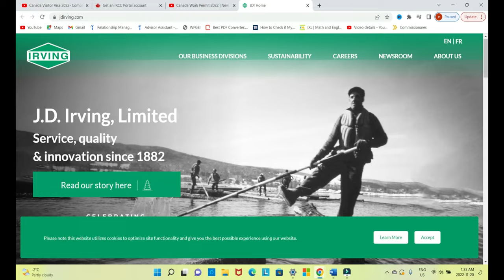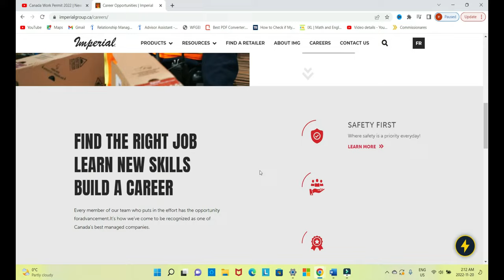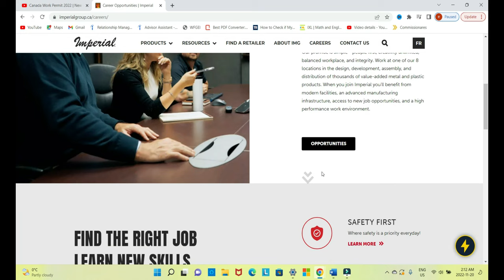Move to New Brunswick Canada with FREE WORK PERMIT, FREE VISA In 2024”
New Brunswick announced a NEW Canada work permit called the New Brunswick Critical Worker Pilot. Through this program, you can get a Canada Work Permit without IELTS, or proof of funds. There’s no age limit and you can travel with your family. Six employers have been chosen to employ foreign workers. They will provide you with settlement plans for housing, transportation, and all other aspects to help you with your Canada immigration process.

LEMONADE Finance 👇check it out.
I use Lemonade Finance to send money to Africa. You get 30.00 CAD when you verify your account and send over 100.00 CAD with my referral